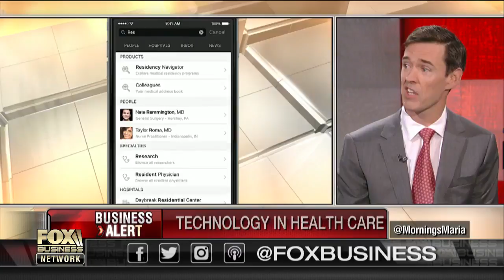How social media is helping doctors collaborate on patient care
Doximity CEO Jeff Tangney on how the company's social media platform is connecting doctors to help improve health care.